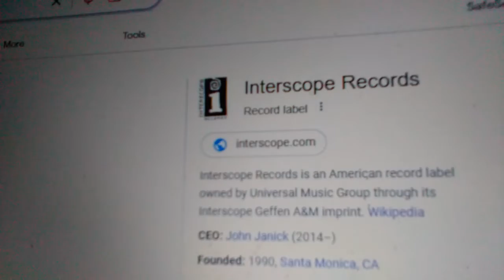Drawing The Word JOY And Talking About Interscope Records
JOY Is A Three Letter Word & Interscope Records Is A Record Label Owned By UMG.